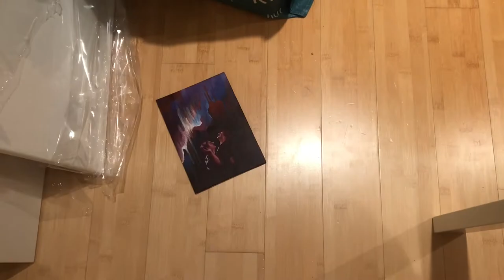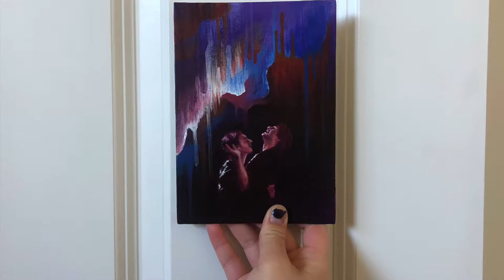making skam france fanart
this video is ASMR if ur standards are low enough